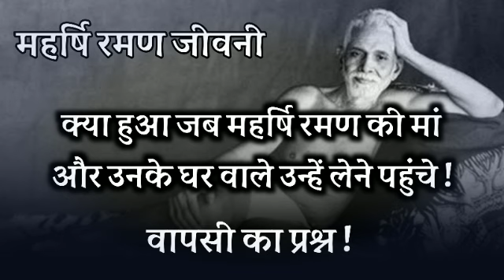क्या हुआ जब महर्षि रमण की मां और उनके घर वाले उन्हें लेने पहुंचे ? महर्षि रमण जीवनी ,